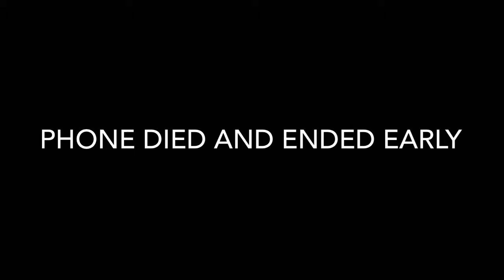HORSE/PIG GONE WRONG